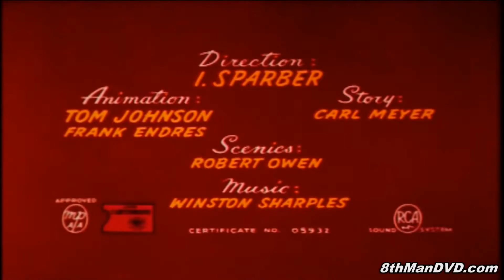POPEYE THE SAILOR MAN Patriotic Popeye